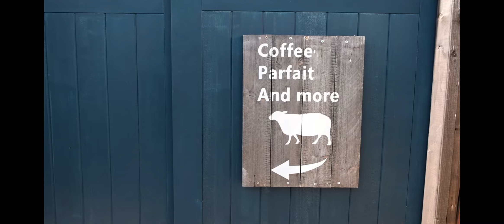kcb farmette restaurant Hokkaido-Japan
kaneko coffee beans